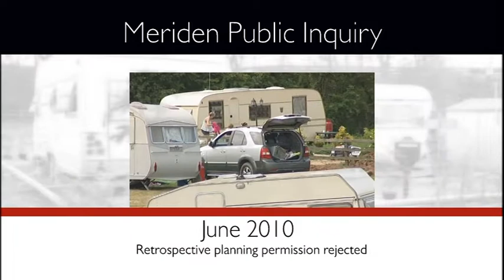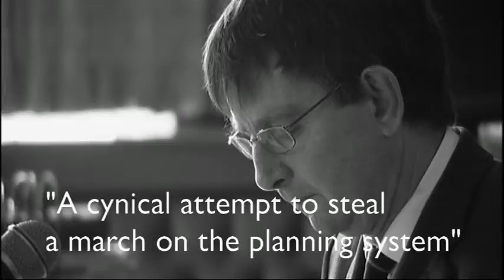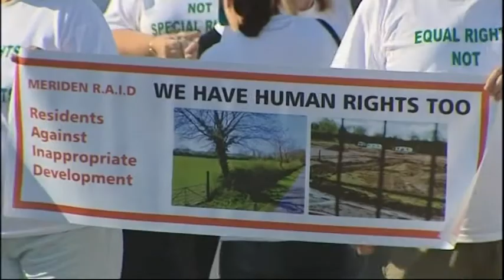BBC Midlands Today - Planning Enquiry Day 1 - 22-03-11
Footage from the first day of the Public Enquiry into the invasion of the Meriden Gap by travellers armed with JCBs and a callous disregard for the law.